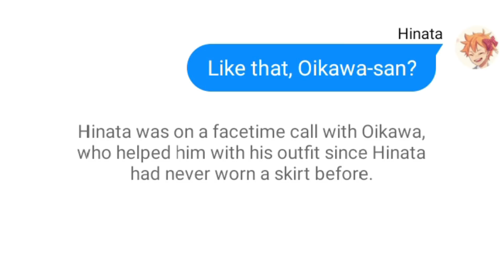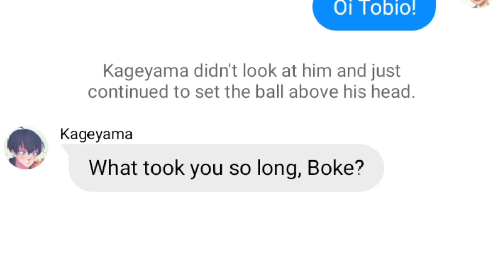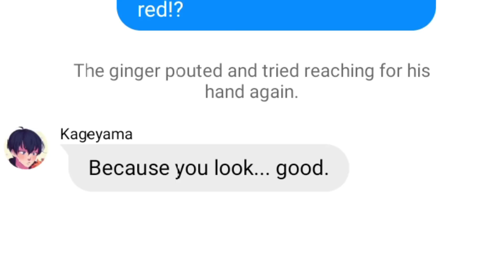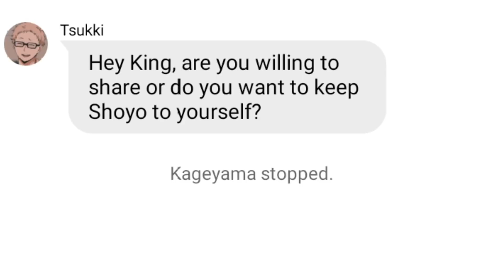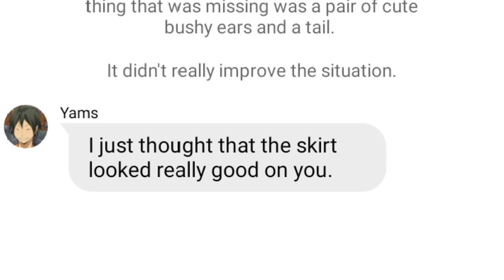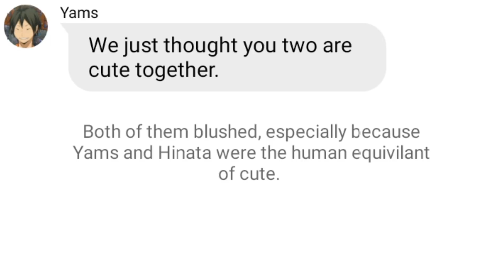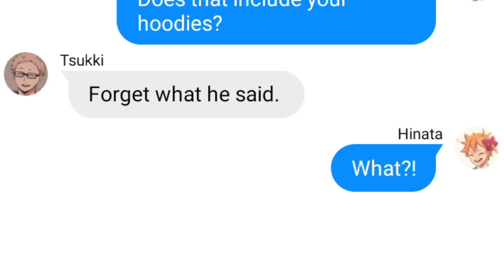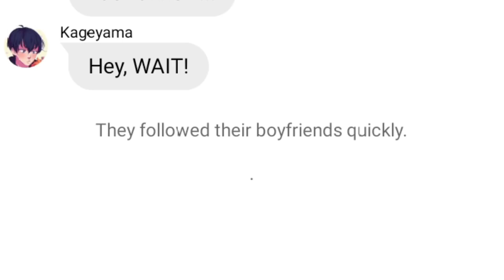"Wearing a Skirt" - Challenge | TsukiYamaKageHina | 1k Special pt.3/3 ~ FLUFF | Haikyuu texts 12+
"Because you look... good [...]"
Oikawa proposed another challenge but this time he convinces Hinata and Kenma to do the challenge, which consists of wearing a skirt in front of their boyfriends.
This is a Haikyuuchat fanfic and the third/final part of my (VERY LATE) 1K Special. Today's ship is TsukiYamaKageHina. (Hinata wears a skirt - The fanart is not mine!). I promise tooth-rotting FLUFF.

0:00 Intro
0:25 vid. Intro
0:43 TsukiYamaKageHina
11:05 Outro